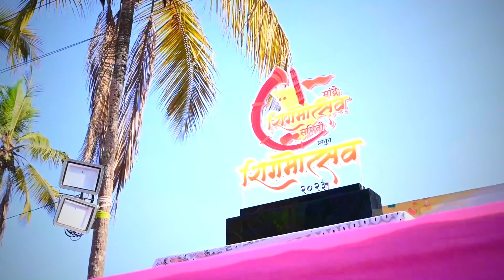MustWatch- Beautiful Traditional Song On Shigmo!